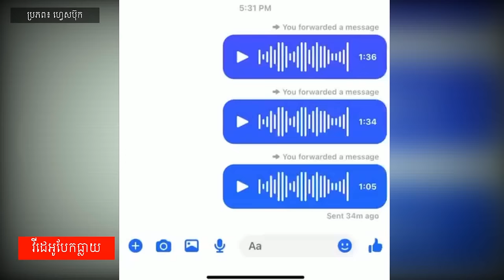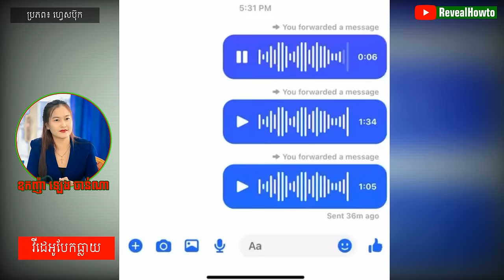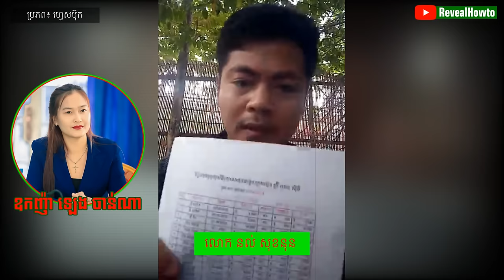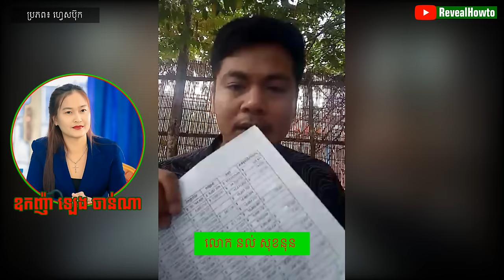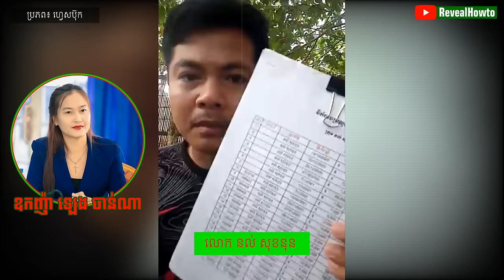ឧកញ៉ាឡេង​​ ចាន់ណា៖ មេ ២៥ ផ្ញើរវីដេអូទៅលោក ផែង វណ្ណៈ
ក្រុមហ៊ុន ប្រ៊ីលាន សុីធី
ឧកញ៉ា ឡេង ចាន់ណា - Oknha Leng Channa
ចាន់ ឃីន / CHAN KHIN
ផុន សាមាន / PHON SAMEAN
អំពីយើងខ្ញុំ:
សូមស្វាគមន៍មកកាន់ឆានែល RevealHowTo ។
បេសកកម្មរបស់យើងគឺជួយប្រជាជនកម្ពុជាឱ្យមានសុខភាពល្អ.